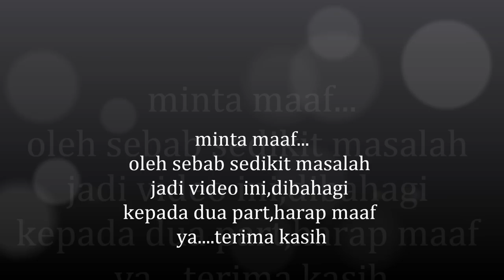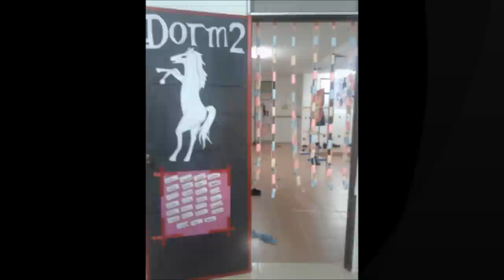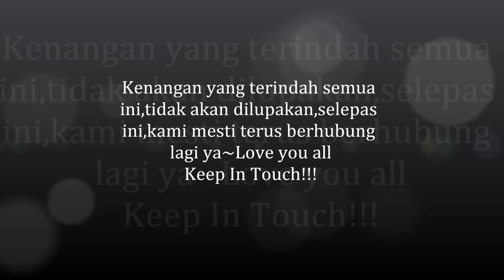memories alpha part two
always in memories
Alpha. Camp white resort. kumpulan 1. siri10/2013
Wira dan wirawati.